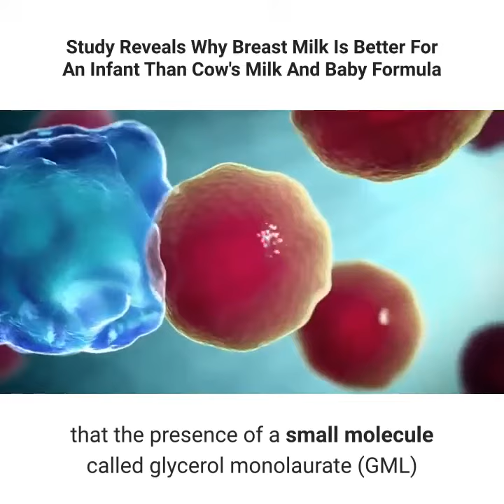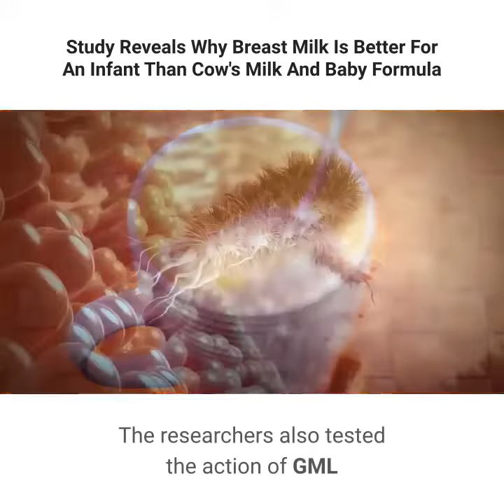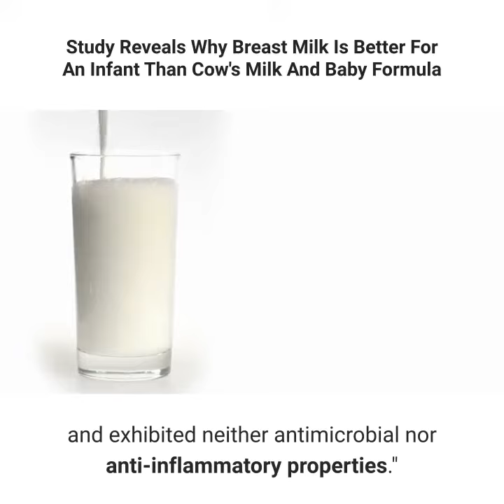Study Reveals Why Breast Milk Is Better For An Infant Than Cow's Milk And Baby Formula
💋How To Increase Your Penis Size Naturally Without Surgery, Pills, Suction Devices Or Crazy Contraptions👇

breast milk,cows milk protein allergy,nestle nutrition institute,study reveals why breast milk is better for an infant than cow's milk and baby formula,
breastfeeding tips,increase breast milk,breast pump,breast milk,
how to increase breast milk,increase milk supply,how to increase breast milk supply,
breastfeeding problems,immediate care after birth,
educational video,newborn cool to touch,care of the newborn,